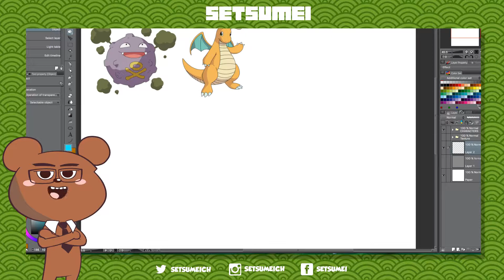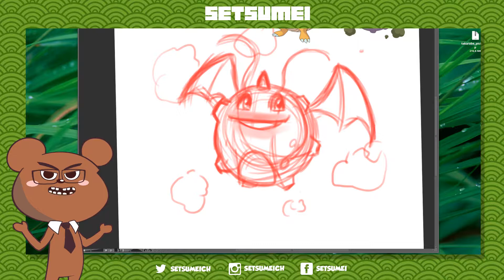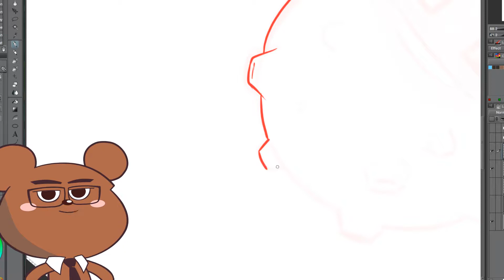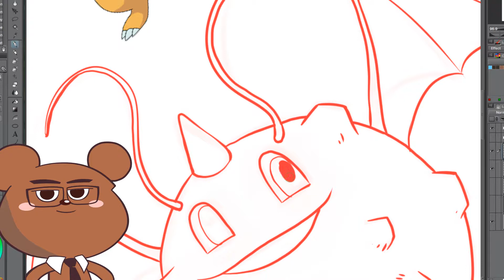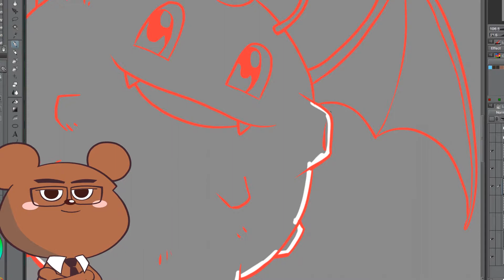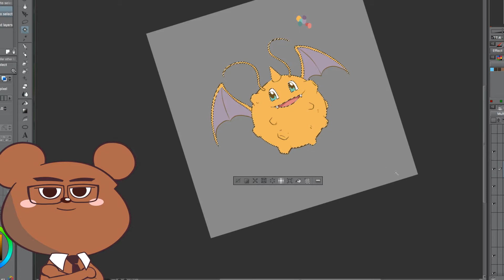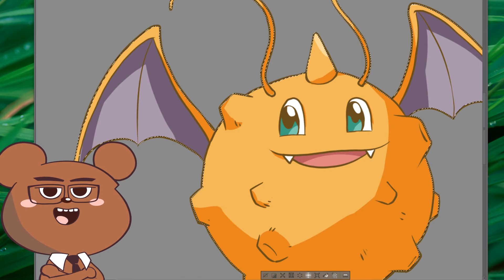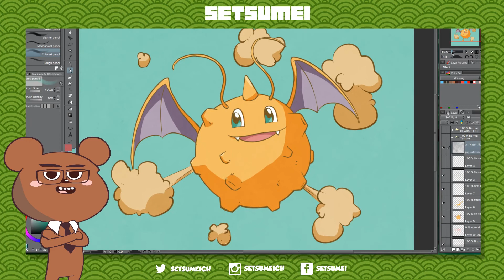Pokemon fusions Dragonite + Koffing | Animated Live Stream 🔴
Tonights Animated Live Stream we make some Pokemon evolutions you wish existed! Part 6 + Q&A. We make a Pokemon fusion with Dragonite and Koffing.  Please let me know what you want to fuse next in a future Animation live stream :)